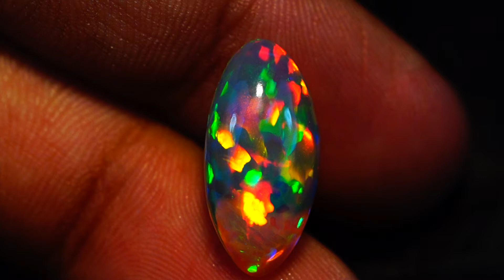3.94 CT - A107